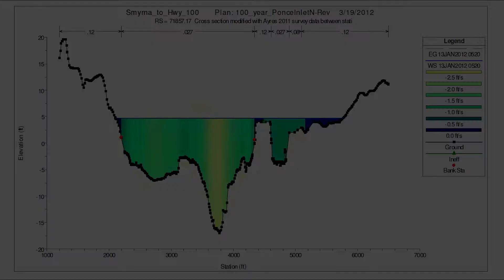Award-Winning Scour Analysis on Bridges with Unknown Foundations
Innovations in estimating pile embedment were key to the effective evaluation of over 1,000 Florida bridges with unknown foundations -- ones for which pile driving records are missing or incomplete. This work is allowing the Florida Department of Transportation to identify which bridges over water need scour countermeasures or replacement to maintain their safety. The Florida Institute of Consulting Engineers gave the project a Grand Award in its 2017 Engineering Excellence Awards program.